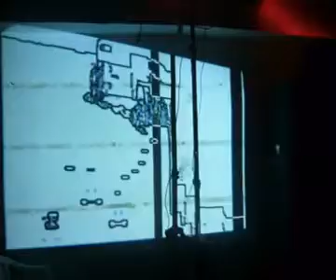Triac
Festival Tsonami 2010
Sala Nois
24.11.10
Valparaíso - Chile